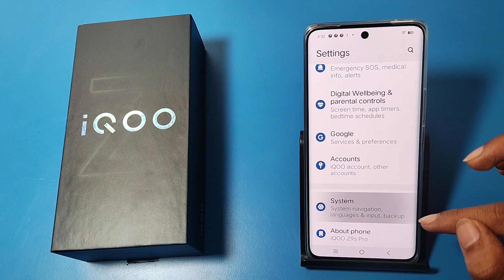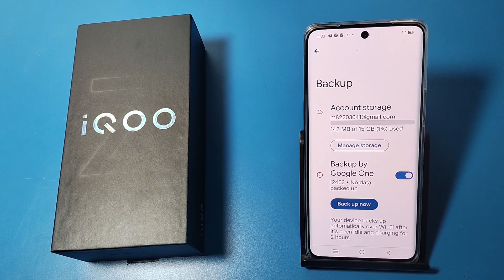How to call history, backup and restore in IQOO Z9s 5G || IQOO me call history backup kaise karen